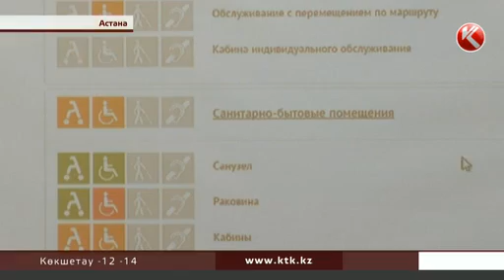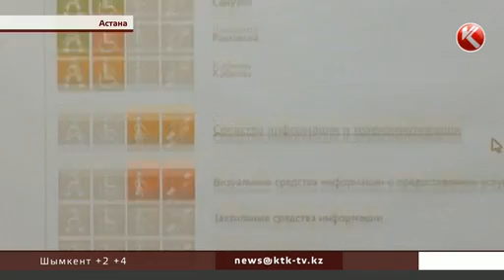Астана мүмкіндігі шектеулі адамдар үшін ең қолайсыз қала атанды